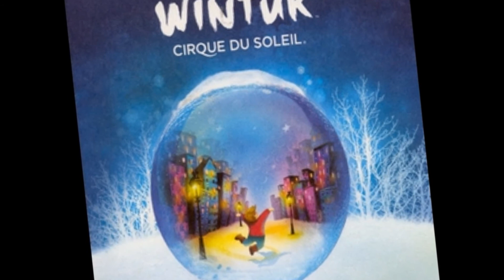Mis canciones favoritas de cada álbum del Cirque!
Hola! estas son mis canciones favoritas de todos los albums del Cirque (Excepto los show de MJ y VIVA ELVIS)
0:00-0:20 Le Cirque du Soleil (Le Grand Tour du Cirque du Soleil)
0:21-0:40 Le Funambule (La Magie Continue)
0:41-0:60 Ouverture (Le Cirque Réinventé)
1:00-1:20 Azimut (Nouvelle Experience)
1:21-1:40 Méandres (Fascination)
1:41-2:00 Cantus Melopée (Saltimbanco)
2:01-2:20 Horeré Ukundé (Saltimbanco Live in Amsterdam)
2:21-2:40 Caravena (Mystère)
2:41-3:00 Finale (Mystère Live)
3:01-3:20 Ibis (Alegría)
3:21-3:40 Cerceaux (Alegría Live at Fairfax)
3:41-4:00 Séisouso (Quidam)
4:01-4:20 Mer Noire ('O')
4:21-4:40 À la Lune (La Nouba)
4:41-5:00 Kamandé (Dralion)
5:01-5:20 Ravendhi (Dralion live in McClean)
5:21-5:40 El Péndulo (Varekai)
5:41-6:00 Peace of Heaven (Zumanity)
6:01-6:20 O Makundé (KÀ)
6:21-6:40 Ritornare (Corteo)
6:41-7:00 One Love (DELIRIUM)
7:01-7:20 El Péndulo de la Muerte (KOOZA)
7:21-7:40 Beyond the Clouds (Wintuk)
7:41-8:00 Hymn of the Worlds (ZED)
8:01-8:20 Flying with the Birds (Believe)
8:21-8:40 Aequor Oris (ZAIA)
8:41-9:00 Ants (OVO)
9:01-9:20 Koumaya (TOTEM)
9:21-9:40 Asteraw (Zarkana)
9:41-10:00 Hope (Amaluna)